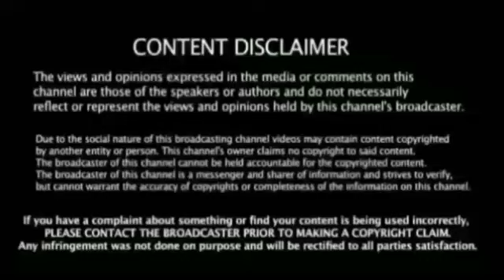இந்த மூன்று ஆயுதங்களை வீழ்த்தினால் மட்டுமே வெற்றி உறுதி அதை செய்வேன் ப்ன்ஞ் பரபரப்பு பேட்டி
Ind vs Aus 1st20i  Series Breaking News
கிரிக்கெட்